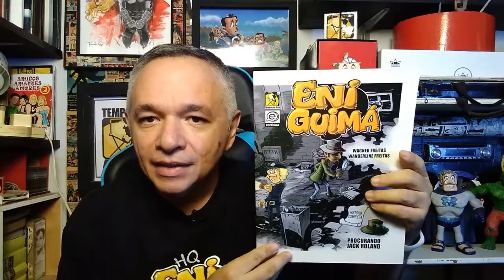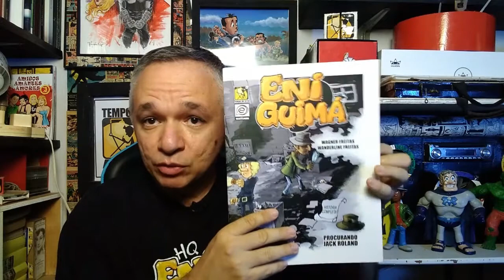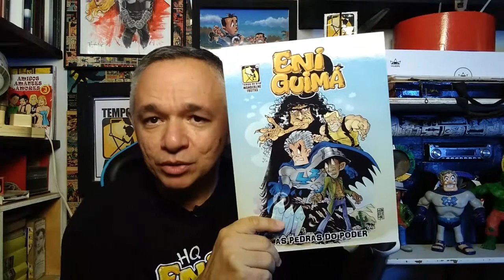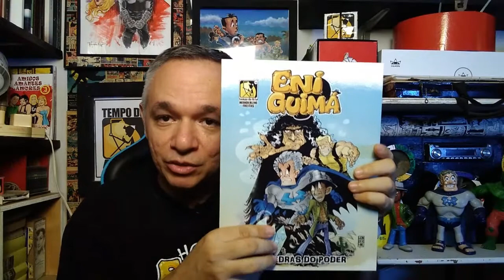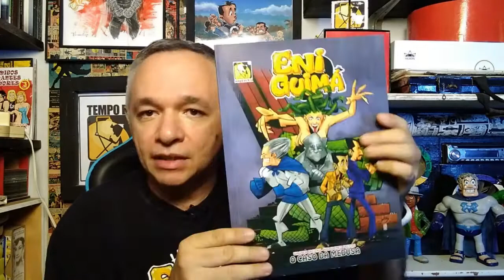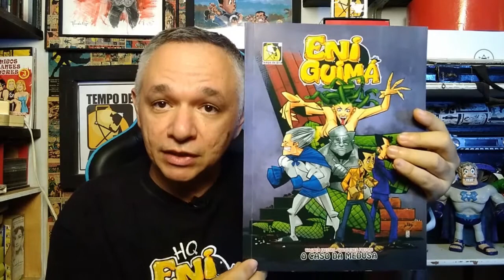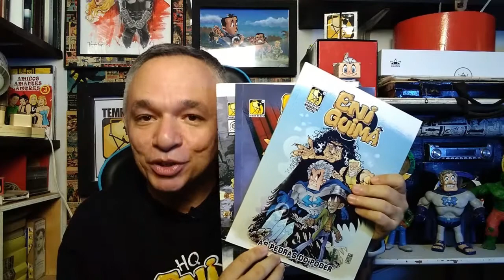dica de hq 8 - eni guimá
compre as histórias em quadrinhos no link abaixo
0:00 INTRODUÇÃO
0:43 PERSONAGEM ENI GUIMÁ
1:38 ENI GUIMÁ PROCURANDO JACK ROLAND
2:59 ENI GUIMÁ AS PEDRAS DO PODER
4:39 ENI GUIMÁ O CASO DA MEDUSA
6:14 ONDE COMPRAR AS HQs
LEIA QUADRINHOS DE WANDERLINE ONLINE GRÁTIS
QUADRINHOS NO KINDLE DA AMAZON